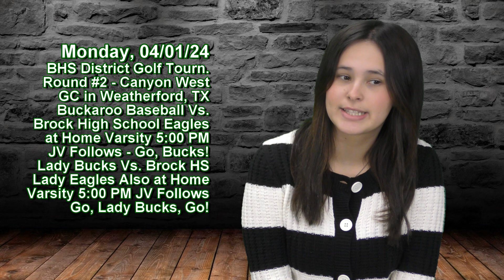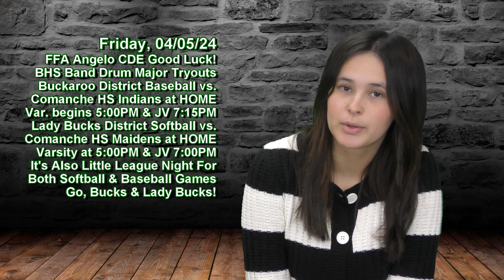BISD Online Video Announcements Kamryn Briley 040124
Kamryn Briley, BISD Online Video Announcements Co-Host, takes us into and through the first week of April. There’s a lot happening this week, and please know that the Monday Baseball game against Brock has been moved to Tuesday at home because of district golf on Monday. Our BISD online calendars have the updated information. Speaking of athletics, both the Buckaroos and the Lady Buckaroo softball athletes have been takin’ care of business, working really hard and earning lots of victories. To that end, please join us this week for two rounds of home games and for first-responder night and little league night. High School UIL Academics is on Tuesday, and a final BHS One Act Play Public Performance is set for 3:00 PM at Bailey Auditorium on Sunday, April 7th. Good job with the video announcements, Kamryn -- Thank You for Joining the Team! Go, Bucks & Broncos!